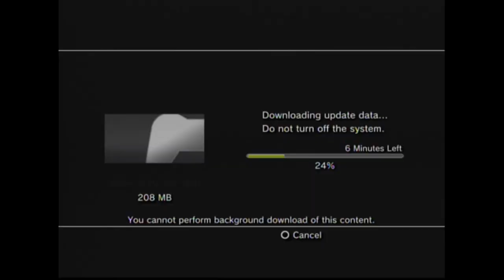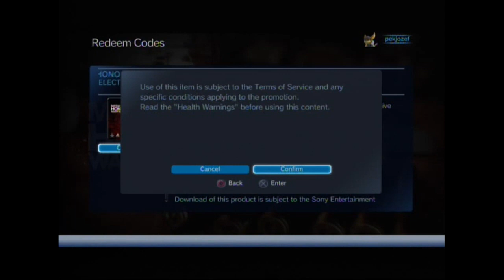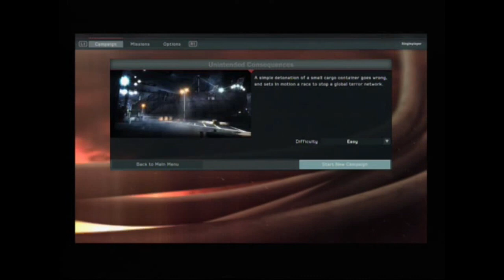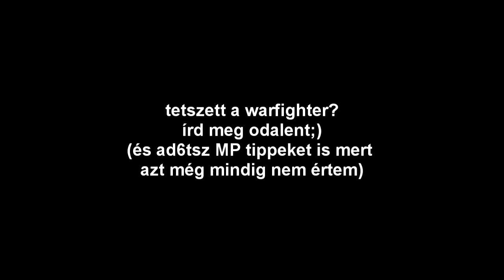Medal of Honor Warfighter első benyomás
fura egy játék
ha a játékot is akarod látni akkor hagyd ki az első pár percet
kajak a játék legalább elvett egy órát az életemből mire "normálisan" játszhattam